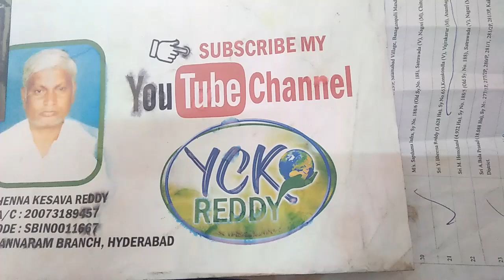TV 5 sambasivaraogari comment Annie's take reddy